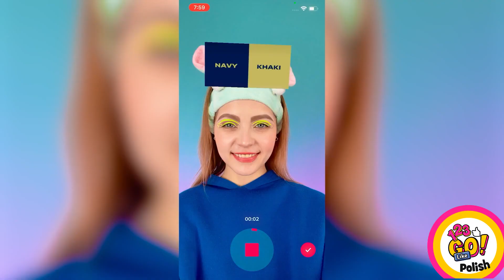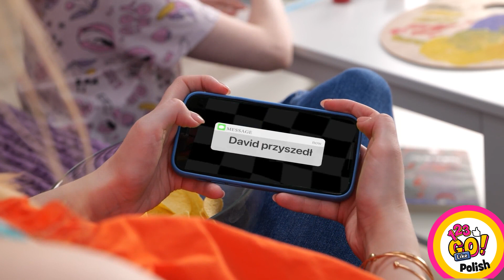OD KUJONKI PO KSIĘŻNICZKĘ || Makijaż na lalkę Barbie! Metamorfoza od 123 GO Like!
Hej, laleczki! Chciałybyście wyglądać jak prawdziwa lalka Barbie?

Obejrzyjcie nasz nowy filmik i sprawdźcie jak możecie wykonać niesamowity makijaż i przemienić się z kujonki w prawdziwą księżniczkę! Niesamowite gadżety DIY, tirki, hacki kosmetyczne, porady i pomysły na paznokcie - wszsytko to znajdziecie w naszym dzisiejszym filmie!